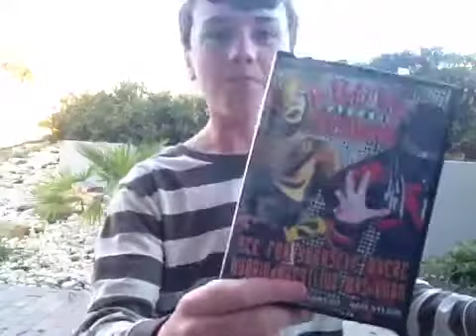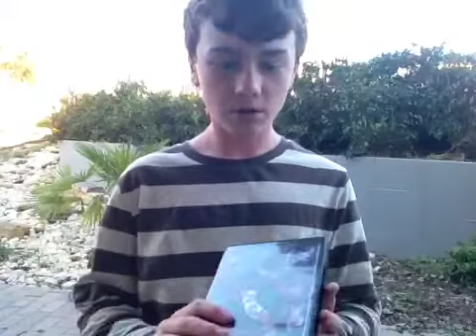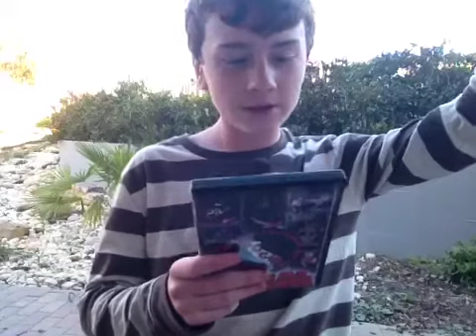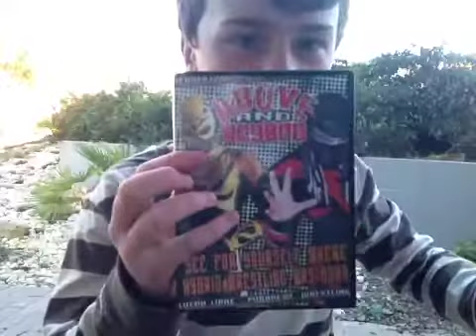Highspots.com wrestling DVD unboxing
2 new exciting DVDs